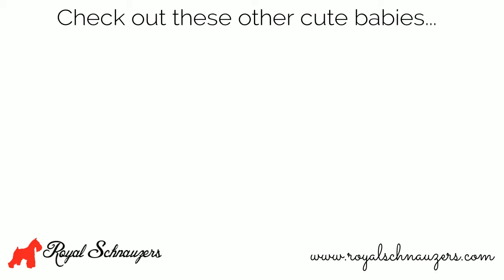Royal Schnauzers Fresh New Haircuts!!!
RoyalSchnauzers.com